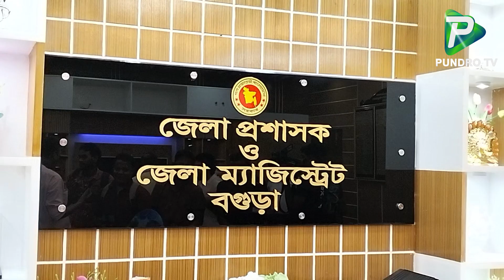ছাত্র আন্দোলনে অংশ নিয়ে নি*হ*ত রাতুলের বাবার হাতে বগুড়া জেলা প্রশাসক ৫০ হাজার টাকার চেক তুলে দেন।